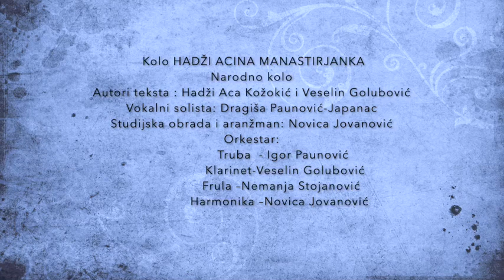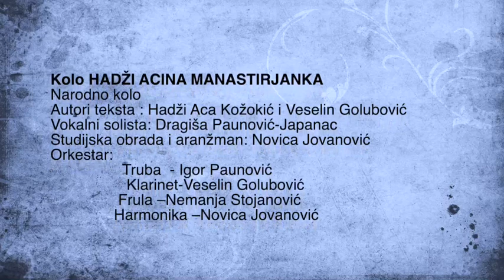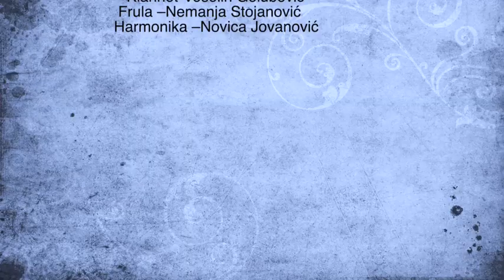Kolo Hadzi Acina Manastirjanka